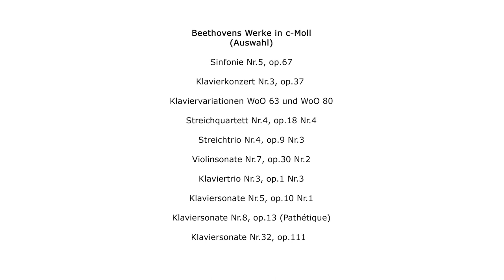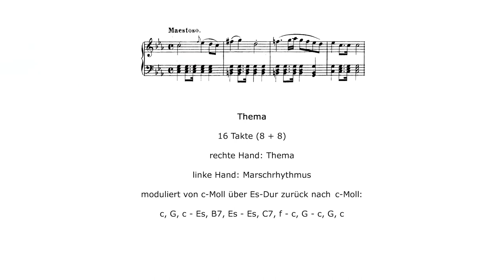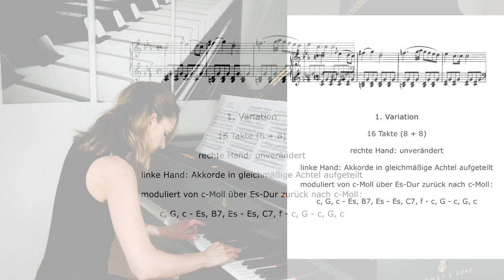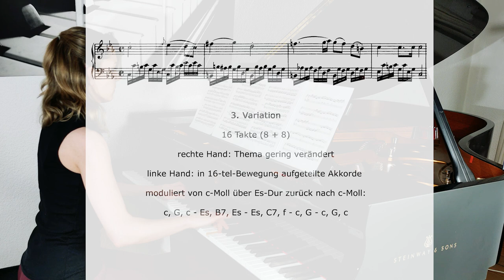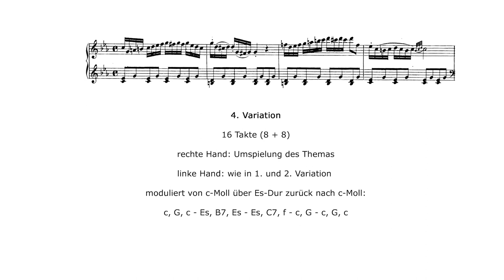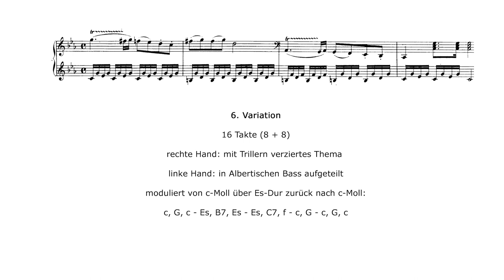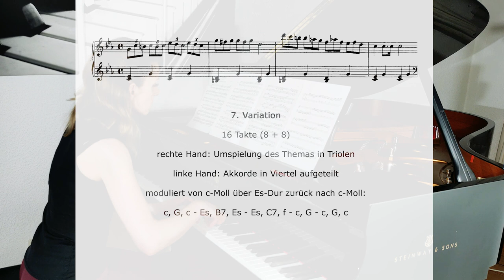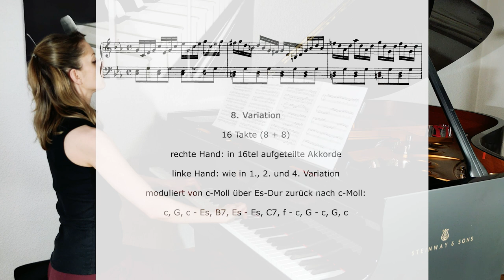Beethoven - Variations on a March by Dressler WoO 63 in C minor (Jamina Gerl) + comments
As Beethoven and I share the same native city of Bonn, I decided to study his compositions from Bonn on the occasion of Beethoven's 250th birthday this year. The first piece is the Variations on a March by Dressler WoO 63 in C minor, which I present in this video and play on the grand piano.

Anlässlich Beethovens 250. Geburtstag dieses Jahr, habe ich mir als Bonnerin  vorgenommen, mich mit seinen Bonner Kompositionen zu beschäftigen. Heute geht es um die Variationen über einen Marsch von Dressler  WoO 63  in c-Moll, die ich in diesem Video vorstelle und am Flügel spiele.